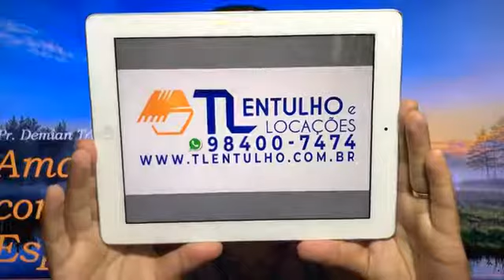Amanhecer com Esperança! | "O pecado não vale a pena!"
Pr. Demian Távora | Romanos 2.9